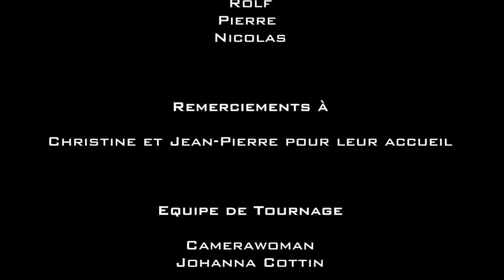The Quinqua-Rider - breZzel Production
Stage de Pilotage du 26/10/2013 avec Jean-Pierre GOY